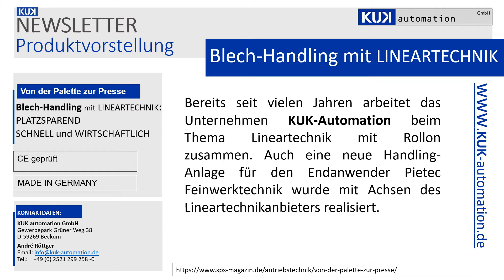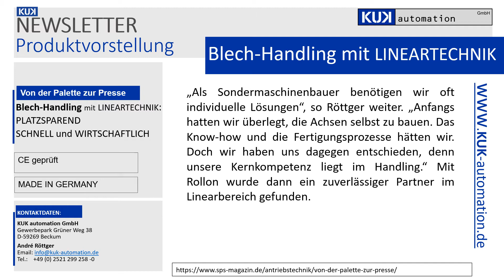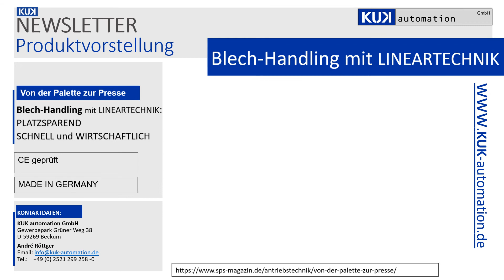NEWSLETTER Blech Handling mit Lineartechnik 08 2021